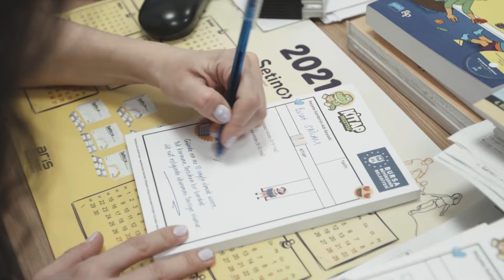Türkiye'nin ilk kitap Eczanesi Bursa'da hizmete girdi.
Çocuklar için yaptığı çalışmalarla oldukça ses getiren Bursa Büyükşehir Belediyesi, yeni projesini hayata geçirdi. Türkiye’nin ilk Kitap Eczanesi Bursa’da açıldı.